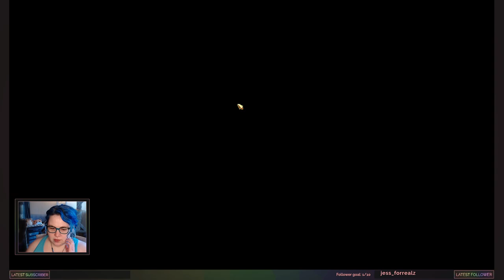Dragon Age: Inquisition - Hard mode, Solas romance, aesthetic focused playthrough 4/22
More Hinterlands shenanigans and we finally reach Redcliffe!

Playing an elven mage, hard mode, gear focused on aesthetics rather than stats. Lots of aesthetic mods. Romancing Solas for the first time but this is my 10th playthrough. Lots of codex reading!